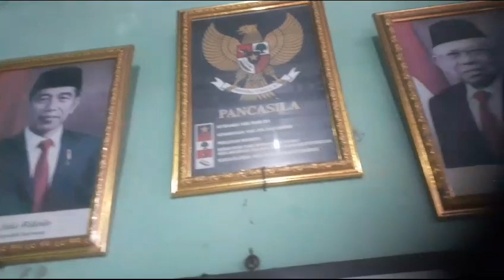DOA KAMI MURID BTQ..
Doa. Adalah Senjata Orang Mukmin
Doa. Adalah Cahaya Langit Dan Bumi
Doa. Adalah Satu Pasukan Diantara Pasukan- Pasukan Alloh...
Itu diantara Sabda Kanjeng Nabi Muhammad Saw..

Kami Pelayan Pendidikan BTQ Yang Masih Butuh ilmu BTQ, Tentu Tak Lepas Dari Kekurangan, Keterbatasan, Salah Dan Dosa.., Baik Kepada Alloh maupun kepada sesama manusia, semoga Alloh Yang Maha Pengampun Ridho mengampuni Segala Dosa Kami, dan kepada sesama manusia yang tentu kami tak luput dari salah khilaf dan dosa, semoga Alloh Menambahkan Rasa Kasih SayangNya, berkenan memaafkan..
Dan Semoga Kami Diberi Pertolongan, Kekuatan, Kemampuan Kepada Siapapun Yang Telah Berbuat Baik, Kami Bisa Membalas Kebaikan- Kebaikannya..

Doa...Itulah Senjata Kami, Yang Biasa Kami Lakukan Dengan Murid BTQ Yang Alhamdulillah Hampir Setiap Hari, Tiap Pelajaran Kami Baca Bersama..., Apalagi Kami Punya Cita- Cita Yang Walaupun Secara Akal Fikir Tak Mudah Untuk Menjangkau..
Hanya Alloh Yang Maha Tau, Maha Menolong, Maha Bijaksana, Maha Pemberi, Maha Pengasih  Lagi Maha Penyayang..

Soal Kendala, Kesulitan Yang Kami Hadapi, Kami Berusaha Menginsyafi Itu Semua Adalah Tantangan Bukan Hambatan..

Setiap Perjuangan Pasti Ada Tantangan, Bukan Perjuangan Namanya Jika Tak ada Kesulitan, Kendala, mulus atau lancar biasa biasa saja..

Semoga Alloh, Tuhan Yang Maha Kuasa Melimpahkan Ridho, Berkah Dan RohmatNya, BTQ Maju Berkembang Lestari, Manfaat Untuk Kejayaan Indonesia Raya 🇮🇩